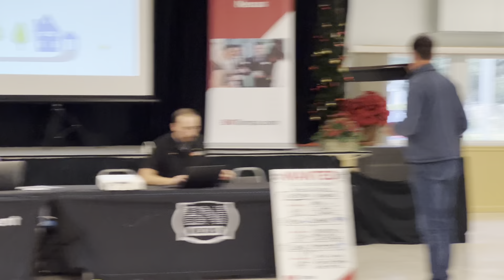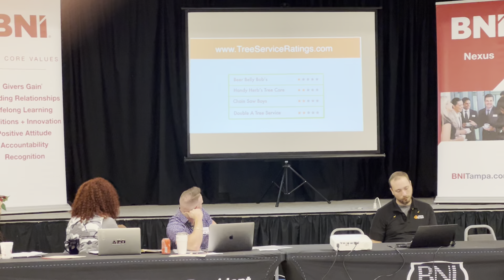Brasington Beakley with Monster Tree Service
Contact Brasington Beakley at...